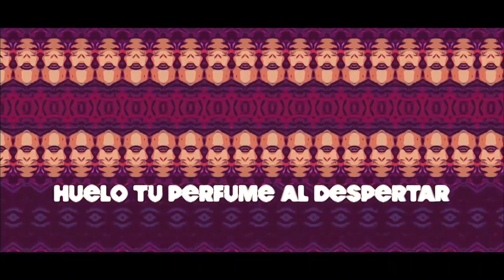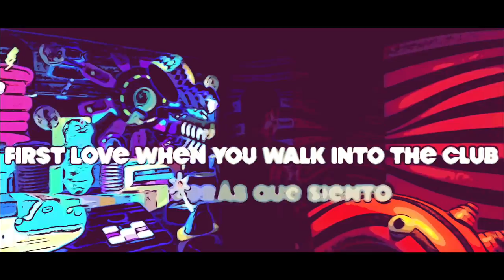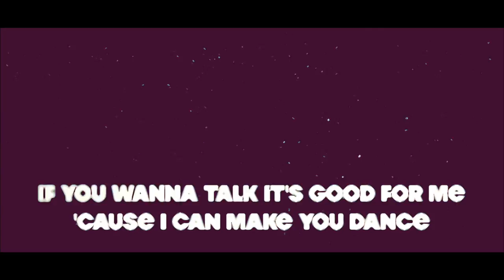Fer Rivero - First Love (Lyric Video) ft. Apolø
Music video for First Love (Lyric Video) ft Apolø performed by Fer Rivero.